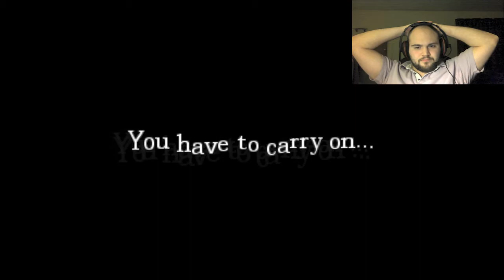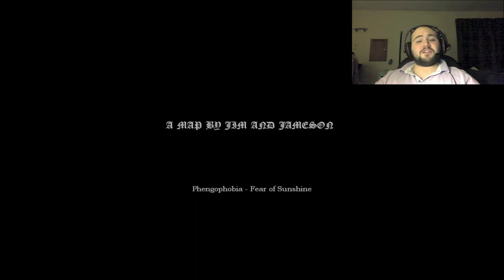Amnesia - Custom Story Phengophobia Gimp Gaming ☆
Current Game List : World of Warcraft, Phasmophobia, PUBG, Amnesia Rebirth, World of Warcraft Classic